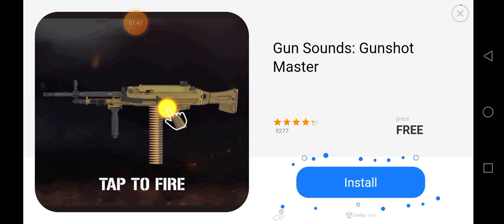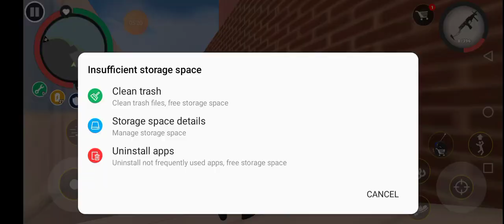spiderman gameplay simulator l rope man hero l Vice town city l iron man l online gaming l live game